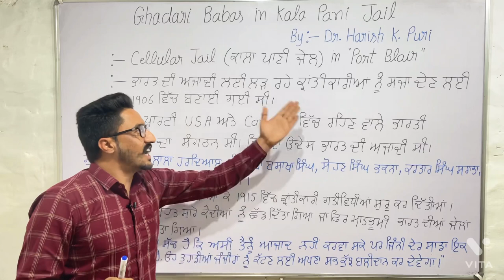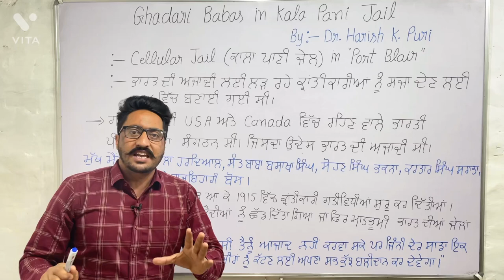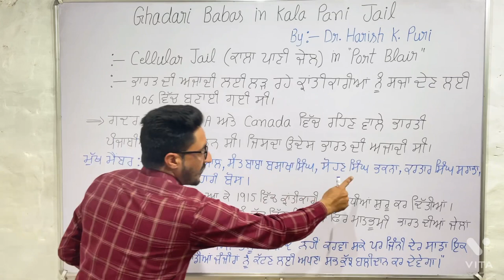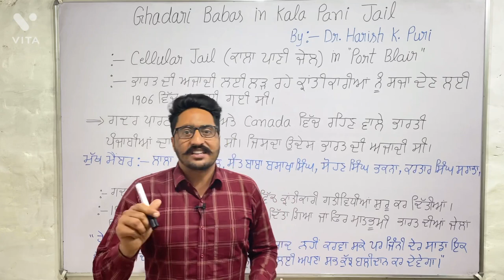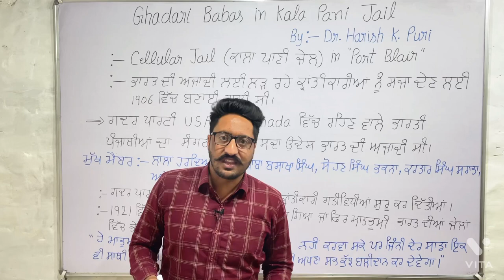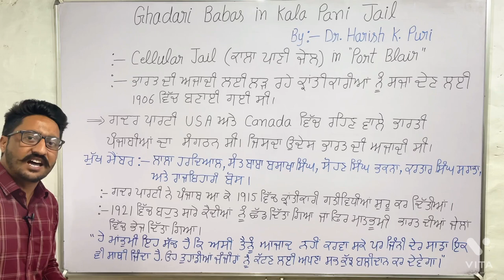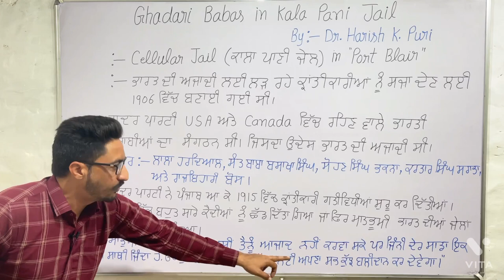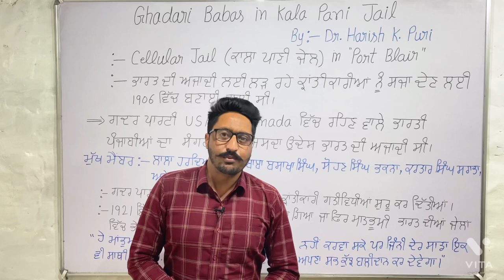Ghadari Babas in kala pani jail by Dr. Harish k. Puri | Ghadari Babas in Kala Pani Jail in Punjabi